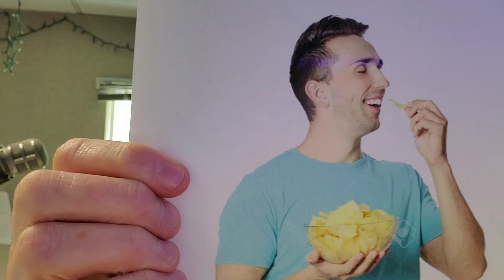Women Only Consume 20% of This Product - Men Consume the Rest? IMPOSSIBLE TRIVIA